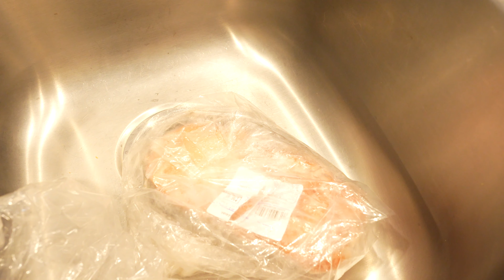Easy Salmon Recipe with an Unexpected Heartwarming Reaction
In this heartwarming video, watch as Ristananna Bailey Cole prepare a quick and easy salmon dinner recipe that's perfect for any evening. But the real magic happens when Bailey Cole came home from work to this special meal, and his heartwarming reaction is something you won't want to miss! Join us for a delightful culinary journey filled with love and delicious flavors.

00:00 Introduction
08:07 Thawing Salmon
11:38 Preparing Salmon Sauce
14:04 Applying Sauce To Salmon
14:47 Dinner Is Served!